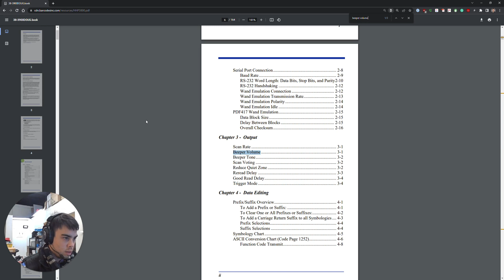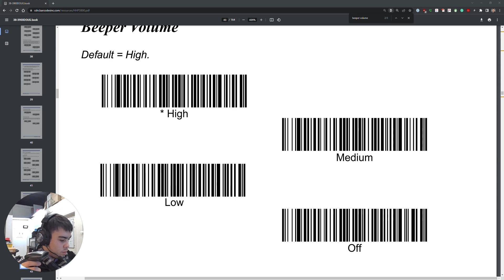How to change barcode scanner sound on Honeywell 3800